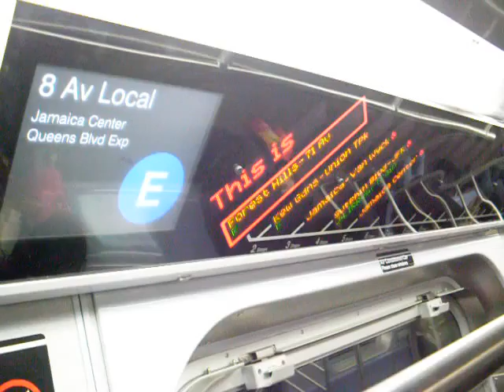R160 E arriving at Forest Hills-71 av.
Taken 12-26-08. Transfer to the F.